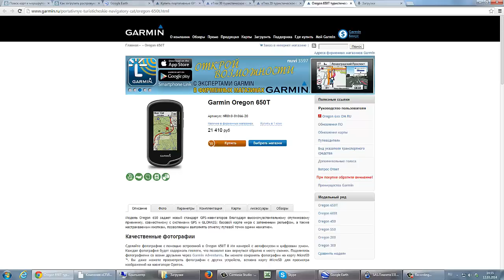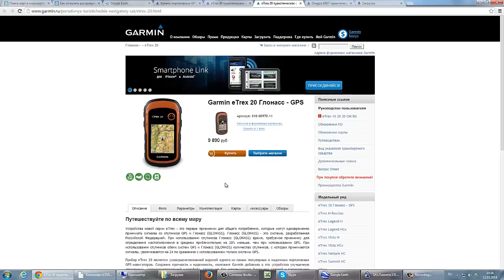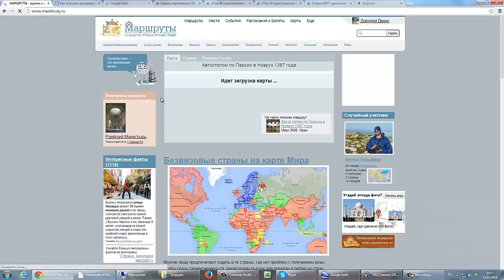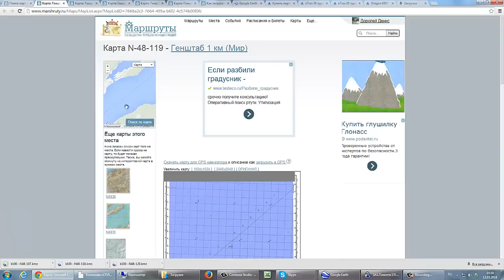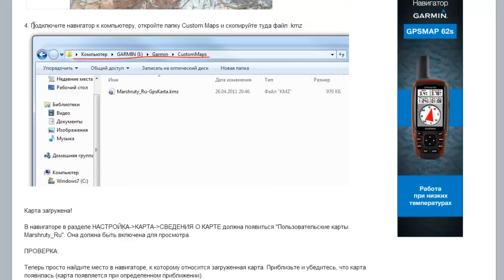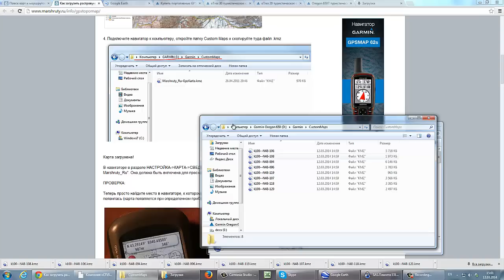Загрузка растровых карт в Garmin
Пошаговая инструкция по загрузки растровых карт в туристические приборы Garmin